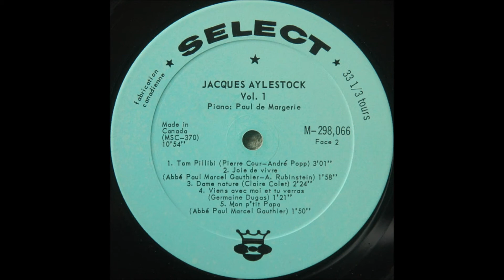Jacques Aylestock - 10 Mon p'tit ipapa